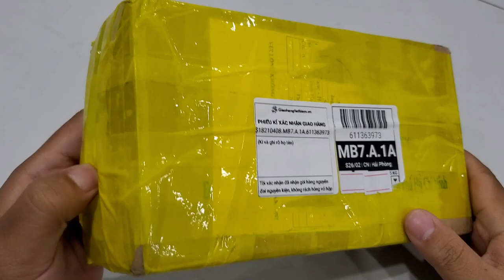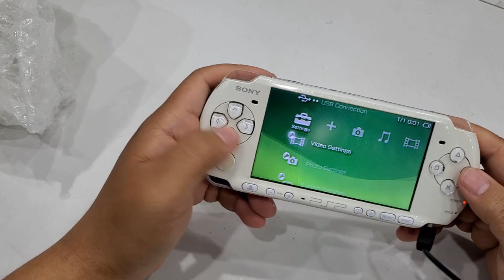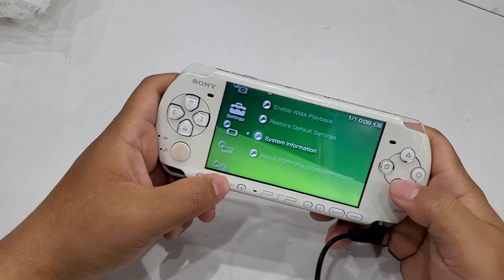Mua được PSP 3000 32Gb Hack giá chỉ 600.000 VNĐ | PSP 3000 Hack 32Gb 18$